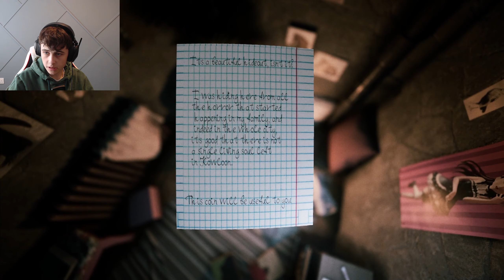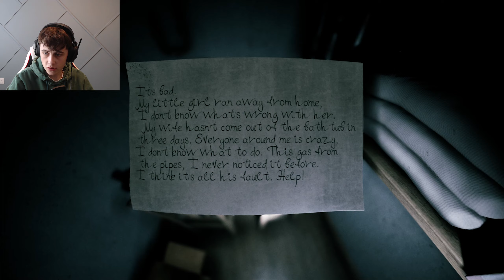THIS LANDLADY WILL HAUNT YOU | Welcome To Kowloon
Hey Everyone Welcome To Kowloon the city that doesn't really exist... But your Landlady does!!!

You found yourself in Kowloon renting a small apartment from a women but something strange is going on in Kowloon the people are crazy and the Landlady won't let you leave the apartment you must try to escape before it's too late...